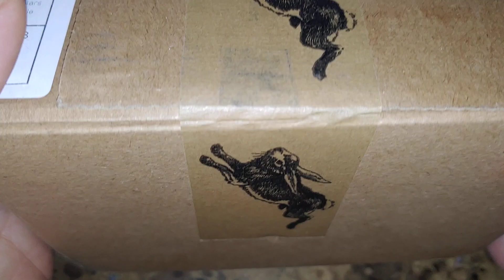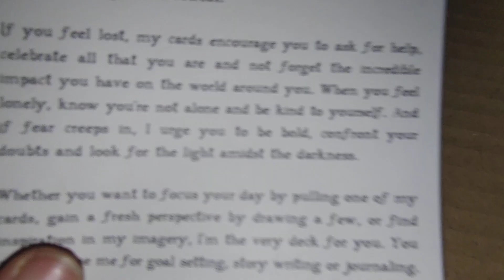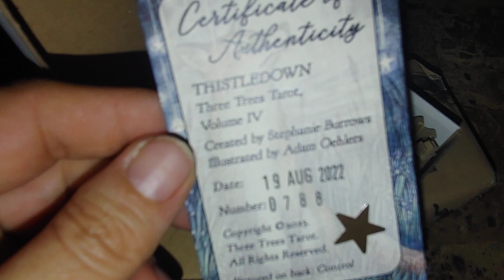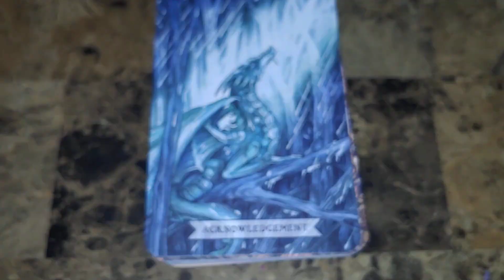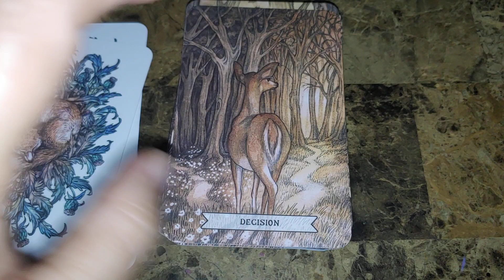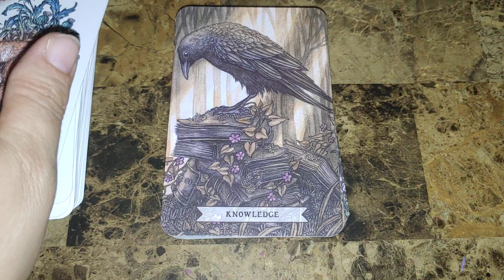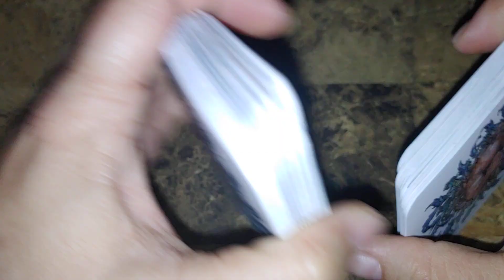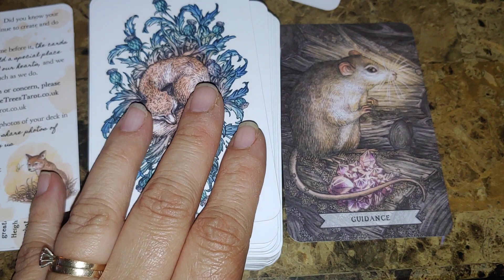OMG! It is finally here! Unboxing the Thistledown Oracle!